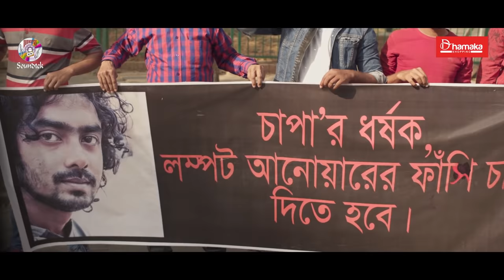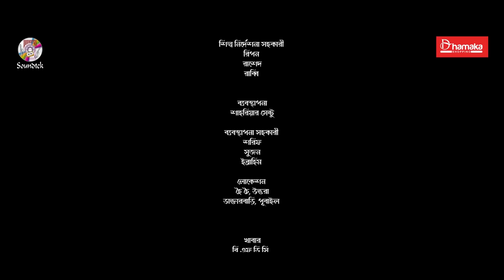KanakChapa | কনকচাপা | Mehazabien Chowdhury | Sanjoy Somadder | Bangla Natok | Soundtek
Drama: KanakChapa | কনকচাপা
Cast: Mehazabien Chowdhury, Rashed Mamunur Rahman, Fakhrul Basher Masum, Mili basher, Kayes Chowdhury & Many more ...
Director: Sanjoy Somadder
Writer : Shamim Sikder
DOP : Sumon Hossain
Editor : Swarup Chandra Dey
Colour: Hm Sohel
Light : Younus Sanai
Still : Kazi Shazzad
Production Manager : Shahriar Sentu
Producer: Tanvir Mahmood
Label : Soundtek

*** WARNING *** This content's Copyright is reserved for Soundtek, Bangladesh. Legal action will be taken against those who violate the copyright of the following material presented!